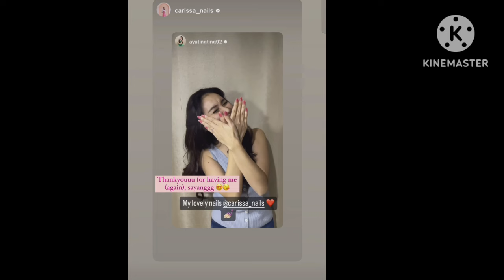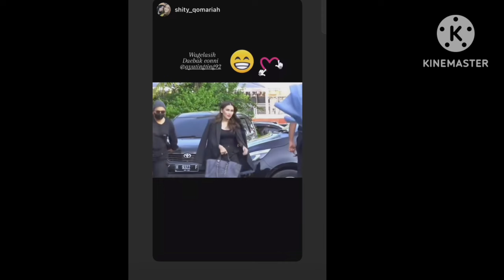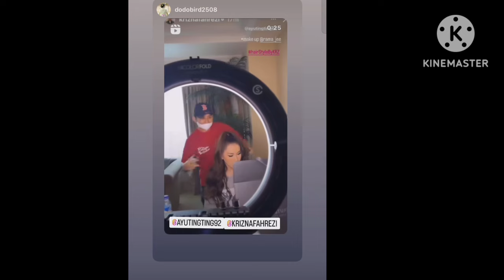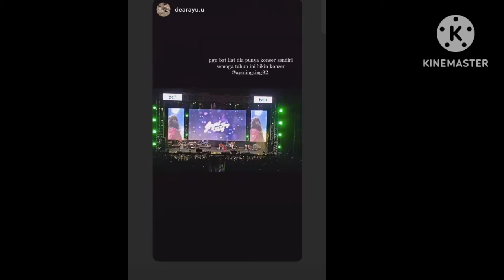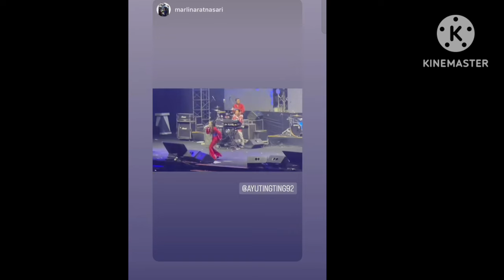STORY AYU TING-TING HARI INI SUPER SPESIAL C0BA PUTAR ADA YANG BARU BIKIN G3MESAH